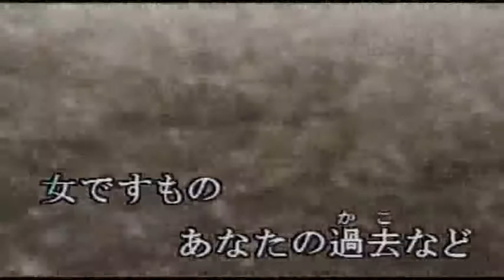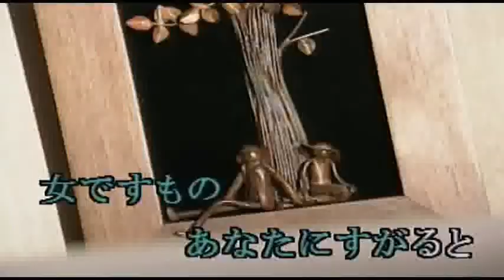女ですもの 矢吹健‹峰›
聴いたことはあっても　歌うのは初ですね～＾＾；）
メロ模索歌唱・・。